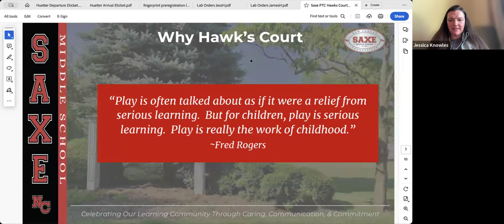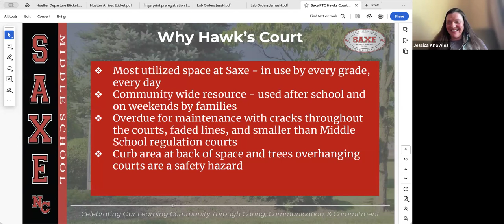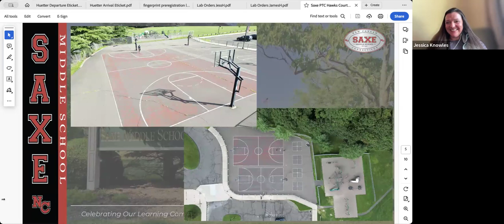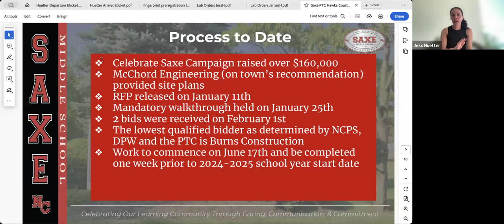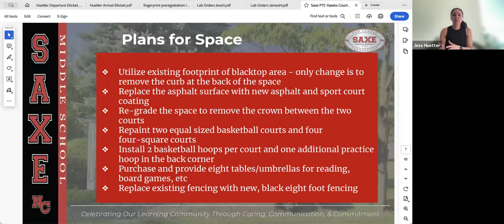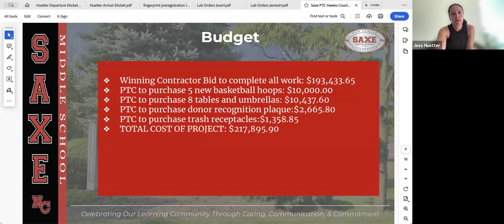Board of Selectmen Meeting February 20, 2024